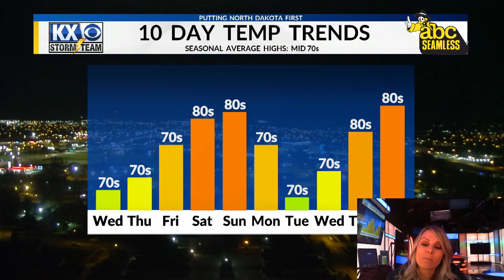Amber's Wednesday Morning OneMinuteForecast 6/8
A much warmer day with partly cloudy skies.